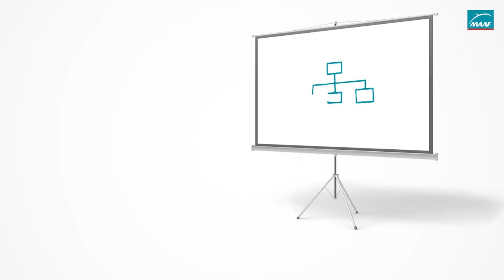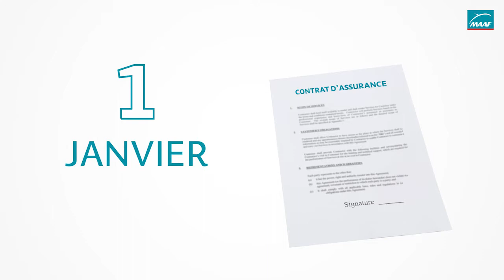VIRGINIE BODIN COMÉDIENNE VOIX OFF - CORPO MAAF - ETVOIXLA.COM